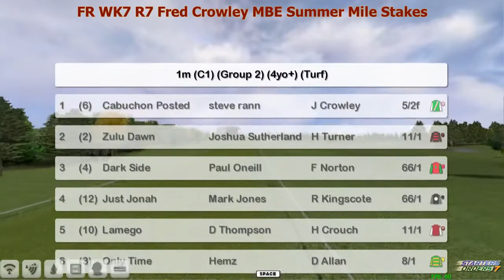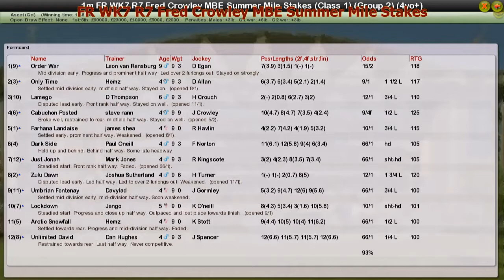FR WK7 R7 Fred Crowley MBE Summer Mile Stakes